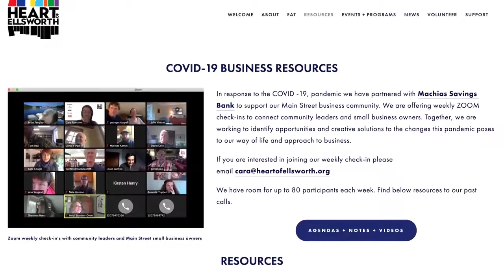Heart of Ellsworth COVID -19 Response Video for Mainstreet America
One of many ways Heart of Ellsworth is helping the business community during COVID-19 is hosting weekly ZOOM calls with municipality leaders, state representatives, and business owners. Theses meeting have lead to innovative ideas and action items to get Main Street up and running for a safe reopening of the local Ellsworth, Maine economy. Video by Good to Go Studios in downtown Ellsworth Maine.